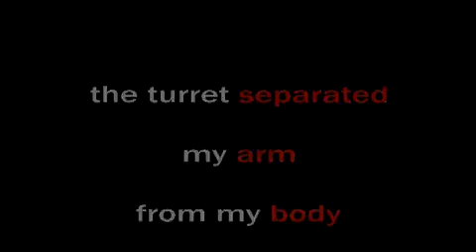2011 Military Summer Sports Camp